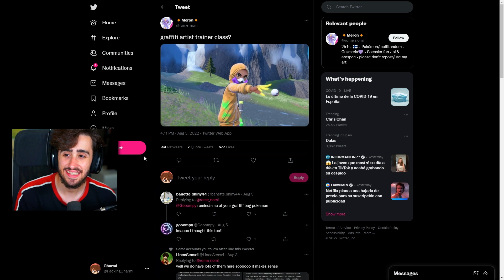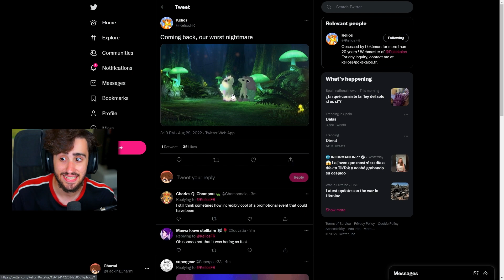🆕🚨 ¿EQUIPO VILLANO PALDEA? ¿NUEVO SMEARGLE? TEASER POKÉMON ESCARLATA Y PURPURA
¿Puede ser este el EQUIPO VILLANO de PALDEA o un NUEVO SMEARGLE?
TEASER POKÉMON ESCARLATA Y PURPURA

Video subido y creado por Charmi